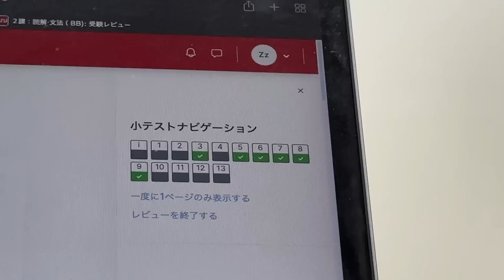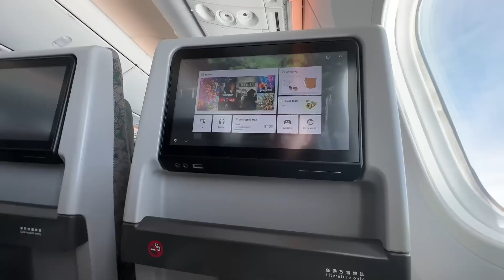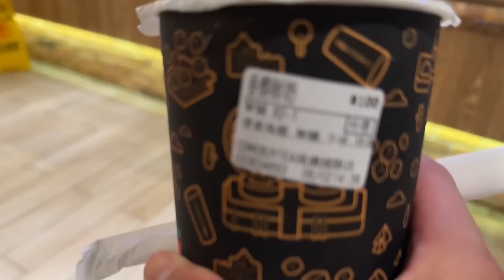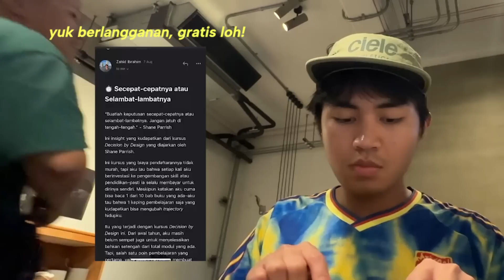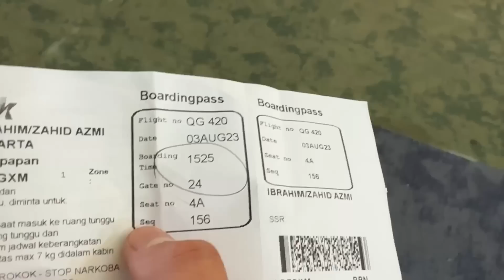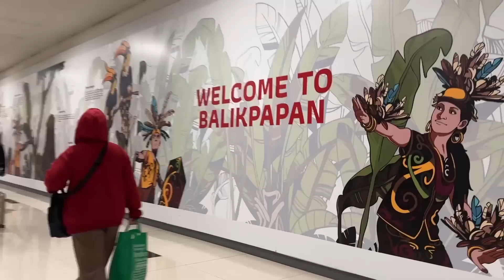Aku libur semester ke Indonesia 🇮🇩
📩 Apabila ingin bekerja sama, silakan hubungi surel: halo[at]zahidibr.com (hanya kepentingan bisnis)

Di antara media yang lain, aku paling aktif berkomunikasi dengan subscribers di kolom komentar. Silakan tinggalkan komentarmu di bawah :)

Video di-edit oleh @maamunn